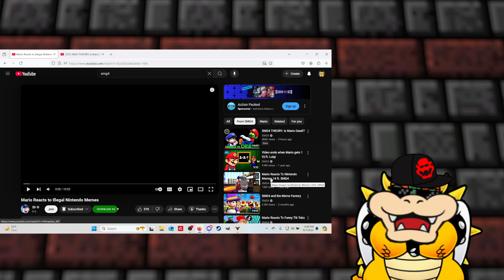KoolBowser Reacts To Mario Reacts to Illegal Nintendo Memes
Intro & Endcard Music by AJ DiSpirito
My Social Medias & Discord Server